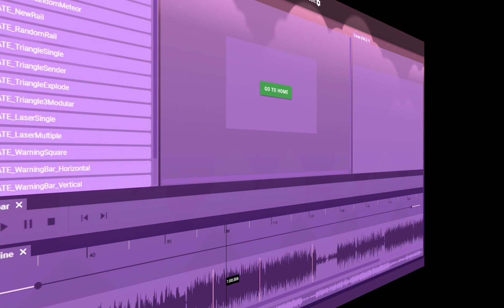Rhythmy Level Editor Teaser